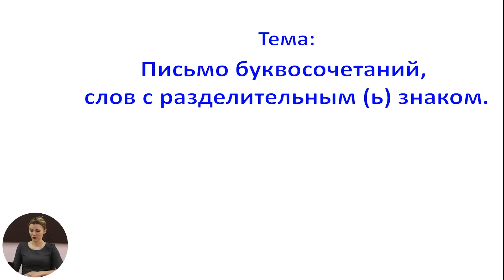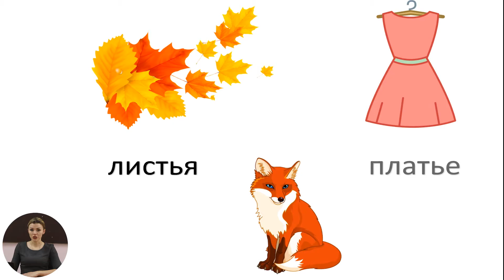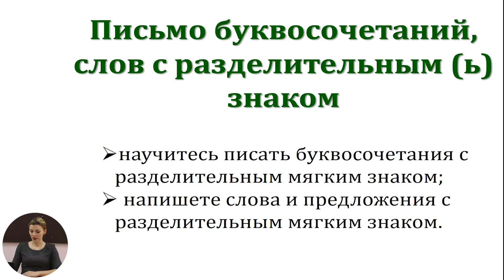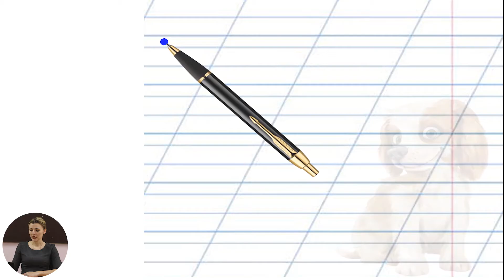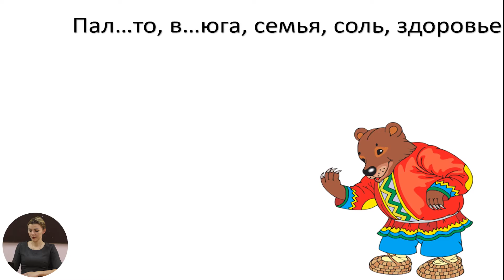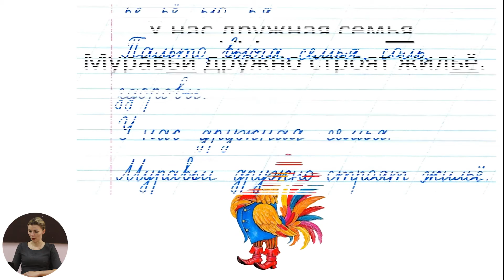Русский язык и литература, 1-й класс, Письмо буквосочетаний, слов с разделительным (ь) знаком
Тема: Письмо буквосочетаний, слов с разделительным (ь) знаком
Учитель: Овсянникова Елена
Автор: Овсянникова Елена

 22 мая 2020 года Министерство образования, культуры и исследований Республики Молдова и Примэрия муниципия Кишинэу подписали Меморандум о совместной деятельности, касающейся расширения и улучшения качества обучения дистанционно, который облегчит доступ к образовательному процессу в соответствии  со статьей 128 ч.(6) Кодекса об образовании №152/2014.